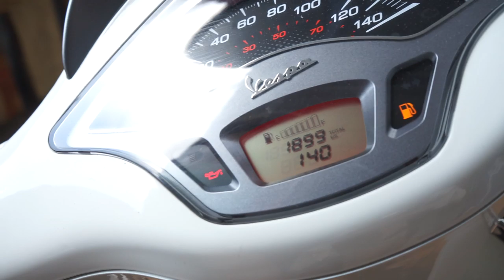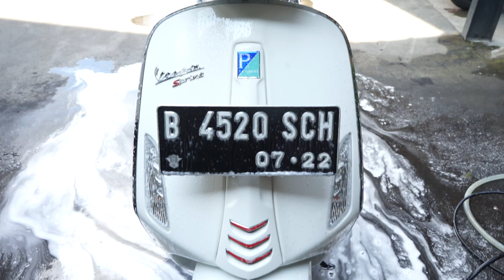UNBOXING VESPA BARU, PROJECT MODIFIKASI BARU LAGI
Hello Earth!
Sesuai Request kalian kami melanjutkan project vespa kami yang ternyata vespa px
Apa saja yang kami lakukan? Yuu langsung saja tonton